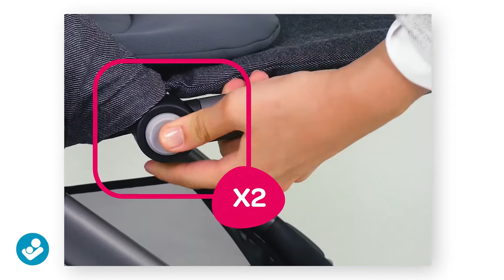Maxi-Cosi | Adorra stroller | How to use the seat and the canopy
Watch this video to learn how to use the seat and the canopy on your new Maxi-Cosi Adorra urban stroller.